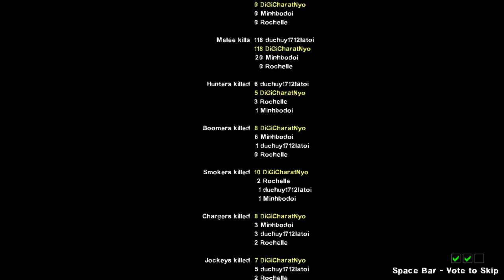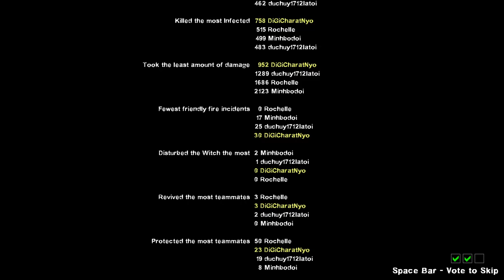More Left 4 Wibu 2